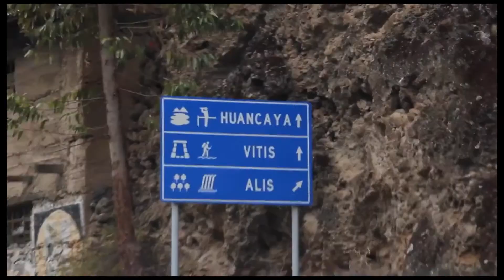BANDA HNOS. SANTIAGO mi recuerdo vals